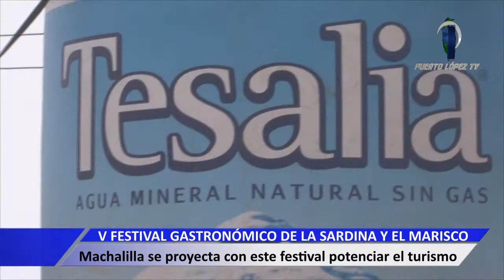Ángel Pincay Quiroz - Dirección de Turismo Gad Municipal Puerto López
V FESTIVAL GASTRONÓMICO DE LA SARDINA Y EL MARISCO
Machalilla se proyecta con este festival potenciar el turismo